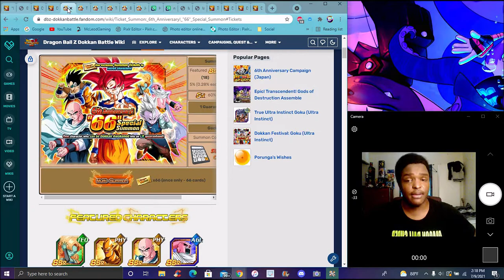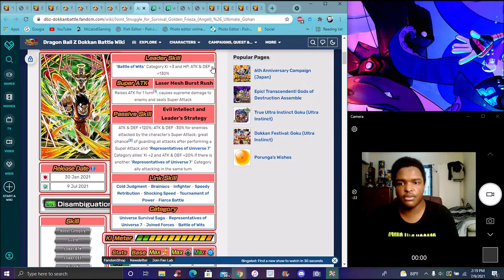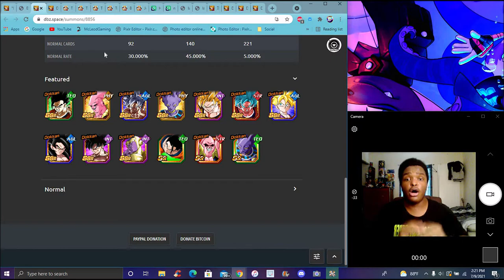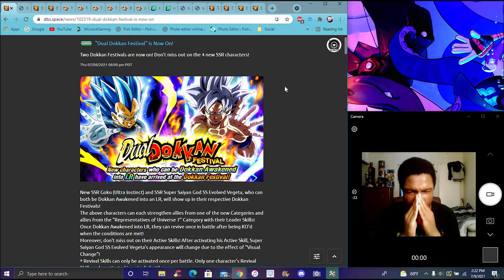SKIPPING WWDC FOR VIDEL!!! ??? SHOULD YOU SUMMON ON THE 6TH YEAR BANNERS!!! ??? DBZ Dokkan Battle